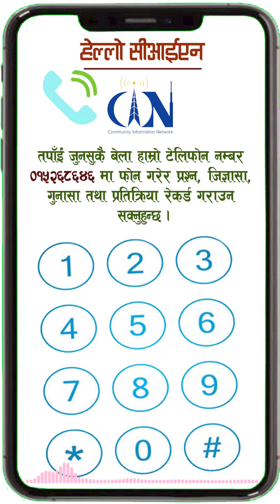साझा खबरमा प्रमुख खबरका शीर्षकहरू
देशविदेशका ताजा खबर, सीआईएनको 'साझा खबर'

हरेक दिन विहान ६ बजे र साँझ ७ः३० बजे सीआईएनको 'साझा खबर', देशभरिका सामुदायिक रेडियो, cinkhabar.com, मोवाइल एप सीआईएन र नेपाली पात्रोका साथै NTC प्रयोगकर्ताहरुले ३२१०० मा डायल गरी नि:शुल्क सुन्न सक्नुहुन्छ। साथै प्रमुख खबरका शीर्षकहरु अब TikTok मा सुन्न सीआईएनको TikTok अकाउन्ट लाई Follow पनि गर्न सक्नुहुनेछ ।